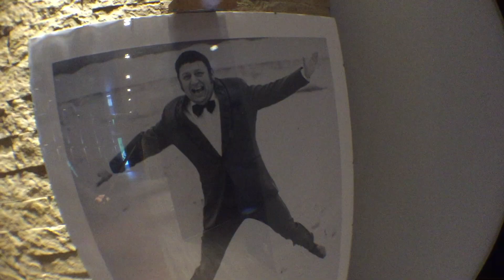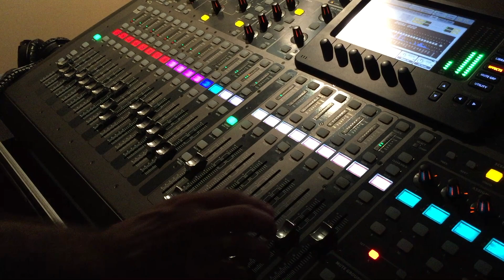VII Festiwal Janusza Gniatkowskiego 2016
Relacja z pierwszego dnia VII Festiwalu piosenek Janusza Gniatkowskiego, w Poraju. (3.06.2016).